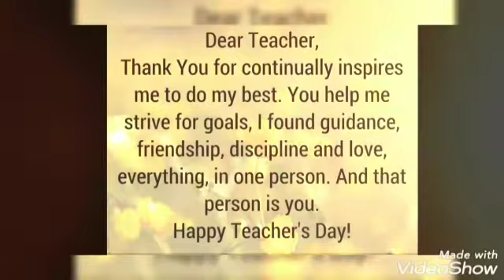English project of Messages by students on Teachers'day